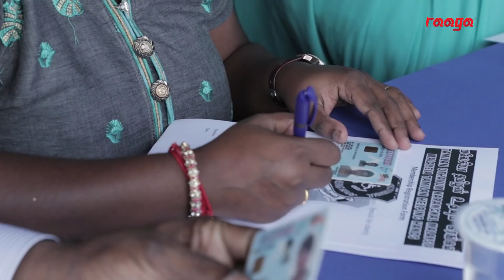Highlights of Malaysian Tamilan Uthavum Karangkal 2019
Last weekend, both Ahila & Suresh have joined Malaysian Tamilan Uthavum Karangkal (Tamilan Helping Hands) NGO to help disabled devotee climb Batu Caves and full fill their vows. Here's a quick recap, check it out!